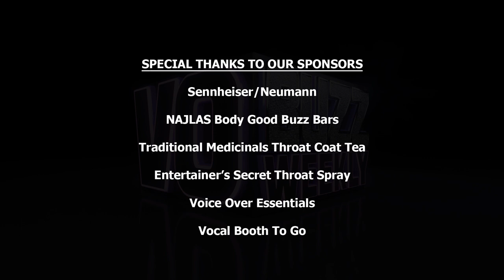Tina Morasco PT1: Voice Over Coach & Narrator of HGTV, Love It Or List It | How to do Voiceover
Chuck and Stacey sit down with longtime friend, Tina Morasco. You know her as the In-show Narrator of HGTV’s hit show, Love It Or List It, have seen her acting in shows like Jane the Virgin and Castle, and as a versatile voice actor and dynamic voice over coach.

Tina explains some key aspects for delivering the “real, conversational read” and encourages talent to trust that the voice will follow when you know what your authentic intention is in the copy.

She is available to coach in person or via Skype so reach out to Tina through email or on her website at TinaMorasco.com

Tina tells the story of how she landed the Love It Or List It gig six years ago giving major props to her agent Heather Vergo at Atlas Talent and the amazing production team she works with, plus she explains the collaborative recording process for the episodes.

Hear her tell the story of growing up in New Jersey then onto working in New York City as an assistant and then full agent at William Morris directing celebrities like Alec Baldwin and Gilbert Gottfried.

And then going on to help Steven Arcieri develop an innovative voice over division at ICM in NY with clients from all different areas of the entertainment business.  She also shares the life changing moment that launched her acting career and led to pursuing a Masters degree in Acting from Rutgers University.

Follow everyone on Twitter @vobuzzweekly @demosthatrock @staceyjaswad @tinamorasco

On Facebook VO Buzz Weekly, Host Stacey J. Aswad, Demos That Rock, Tina Morasco